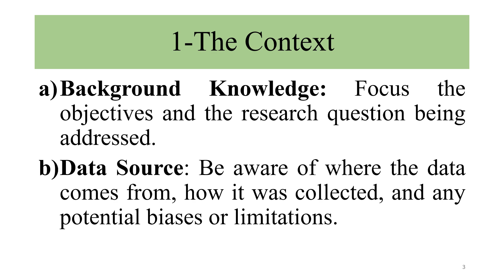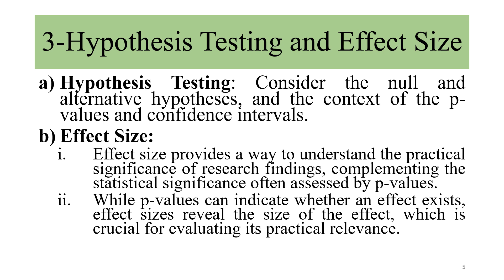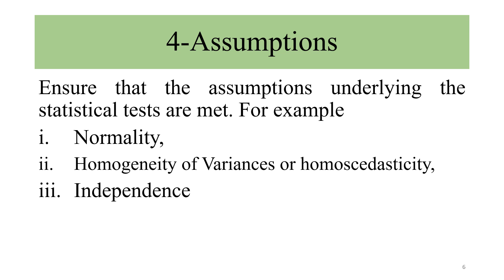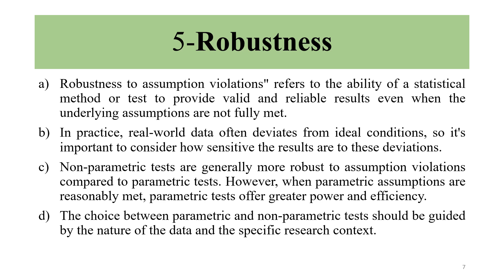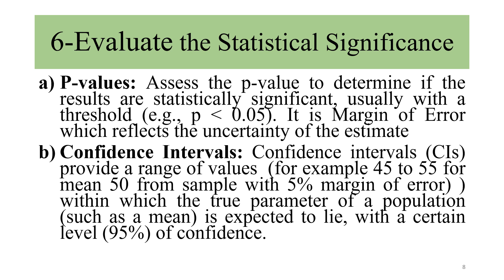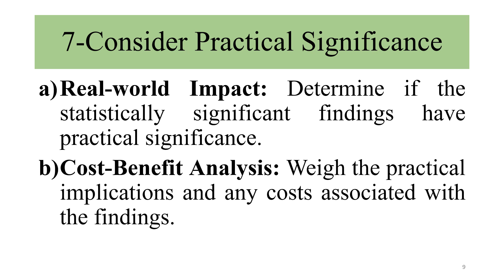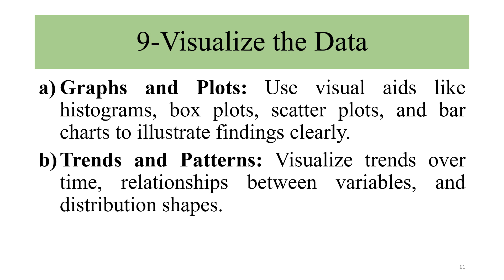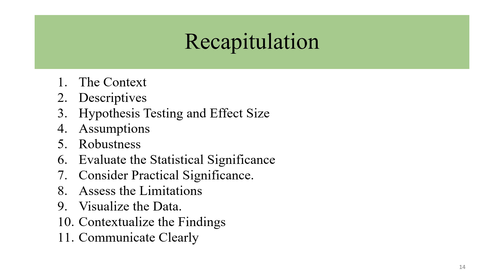Topic-316 Strategies for Interpreting Statistical Findings | Dr Muhammad Sarwar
Interpreting statistical findings requires careful consideration of multiple aspects to ensure the conclusions drawn are valid, reliable, and meaningful. Here are several strategies for effectively interpreting statistical findings.